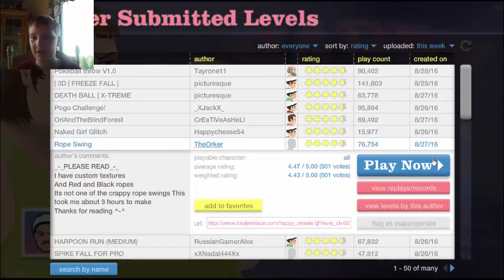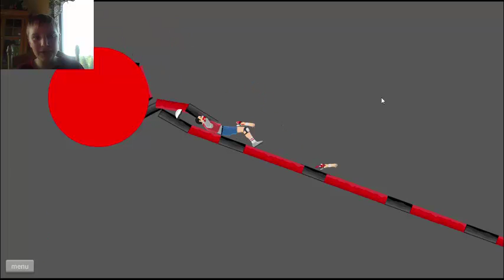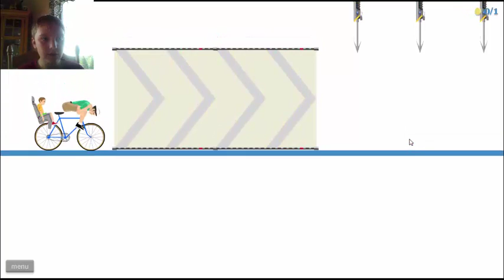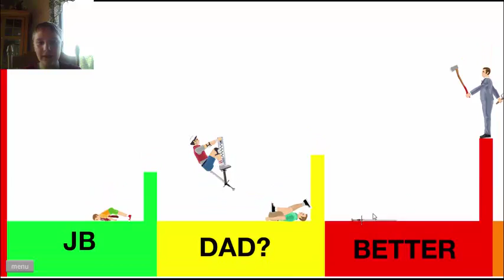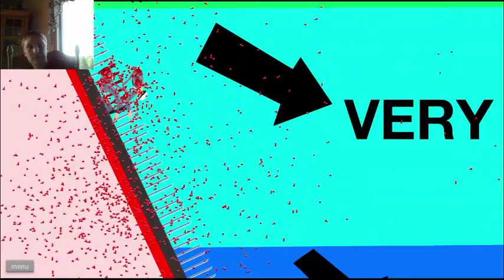Happy Wheels, Imma pro at these harpoons!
Yoooooooooooooooooooooooooooooooooooooooooooooooooooooooooooooooooooooooooooooooooooooooooooooooooooooooooooooooooooooooooooooooooooooooooooooooooooooooooooooooooooooooooooooooooooooooooooooooooooooooooooooooooooooooooooooooooooo